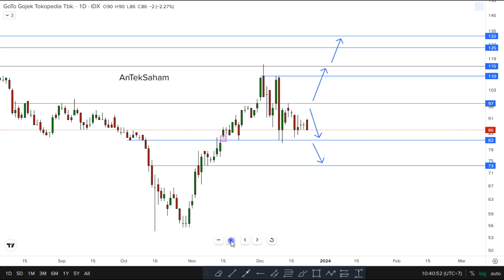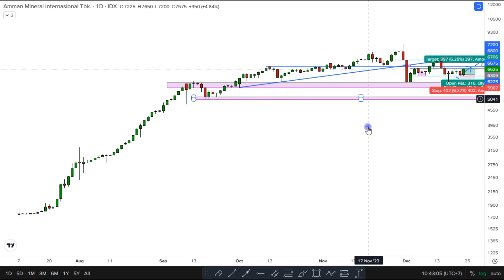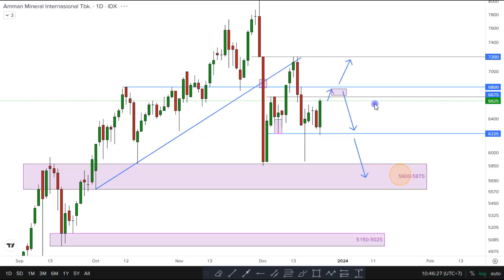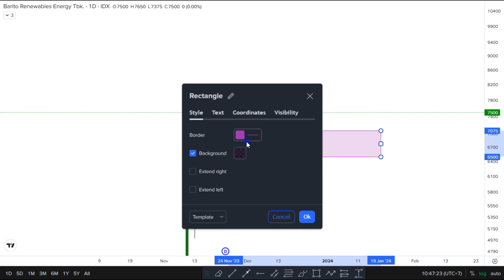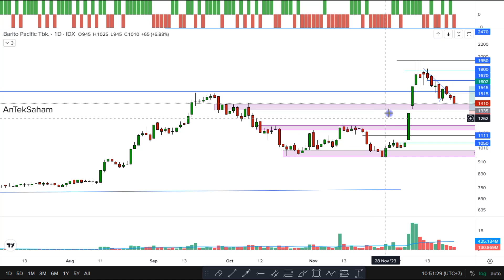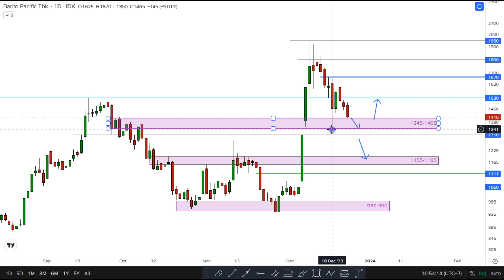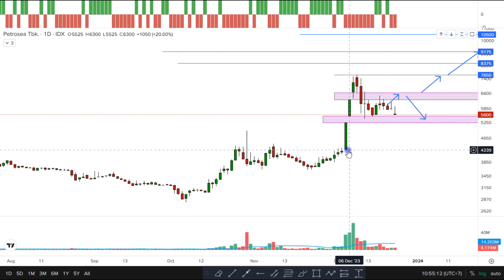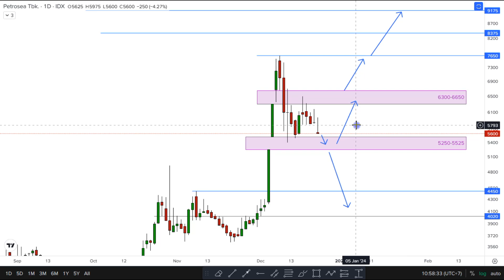Analisa Saham GOTO, AMMN, BREN, BRPT dan PTRO Tanggal 25 Desember 2023 - AnTekSaham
Join Channel Telegram AnTekSaham

Enjoy, Terima Kasih